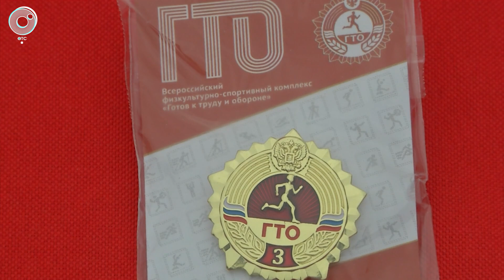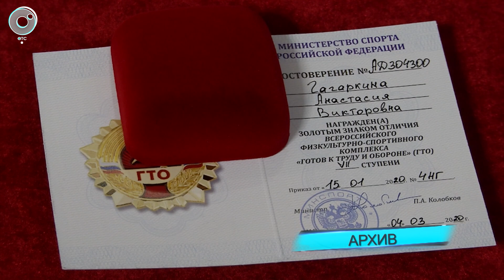СпортОбзор | Итоговый выпуск спортивных новостей | 04 июня 2022 | Телеканал ОТС